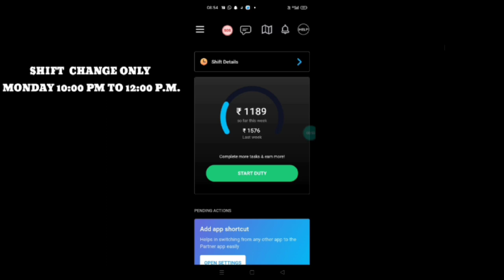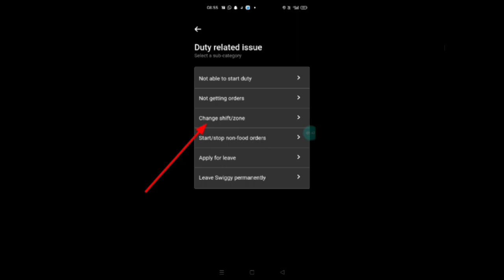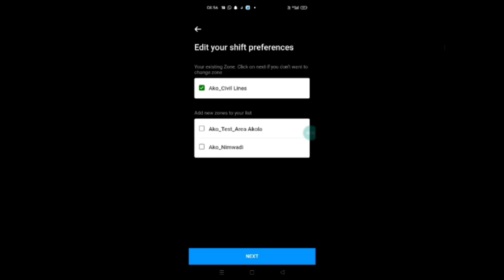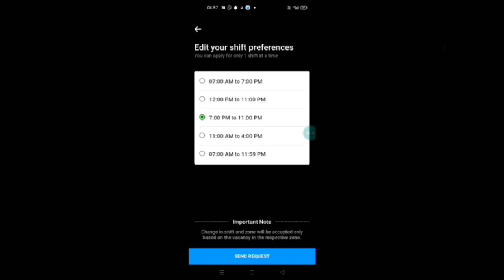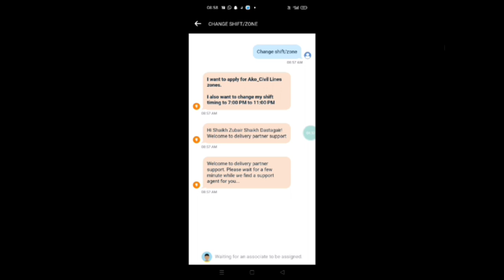Swiggy Shift change Shift . SWIGGY Me duty Time Change Kaise Kare.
DELIVERY BOY KI LIFE, 😭😭😭

CHORI KARNA GALAT BAAT HAI BHAI

INSENTIVE NA MILE TO YE KAAM KARO 💯%  MI SAKTA HAI.

doston is video mein Ham janenge swiggy Mein kis Tarah se aap shift change kar sakte hain ful time se part time ya part time se ful time aur June change kis Tarah se Karte Hain yah bhi Ham is video mein dekhne wale Hain is video mein aapko aasani se bataya ja raha hai ki new tarika jo abhi launch hua Hai swiggy app mein bataya gaya hai To friends aapko Google connect form bharane ki ab jarurat Nahin Rahi ab sab kuchh aapko swiggy delivery partner app mein Mil Gaya Hai sabhi kuchh aap swiggy delivery partner App se kar sakte ho ISI Tarah ki Videos pane ke liye channel ko subscribe Kar lijiye se sambandhit video upload karta rahata hun.